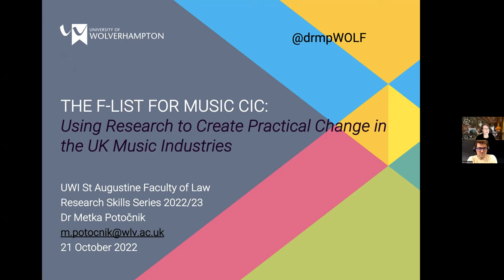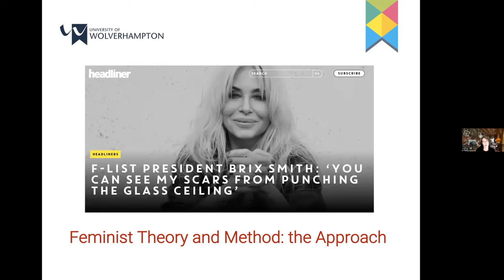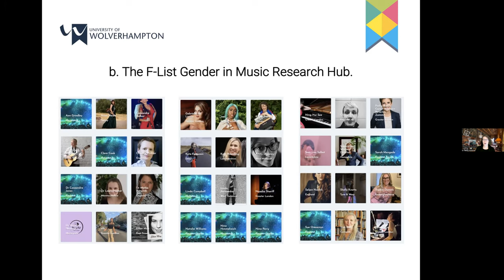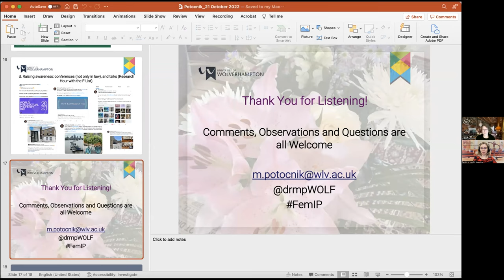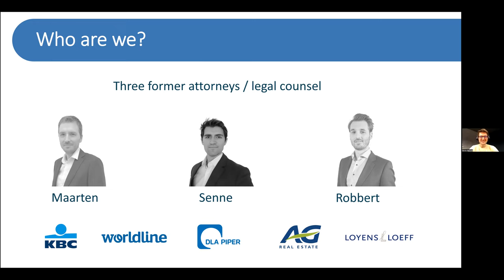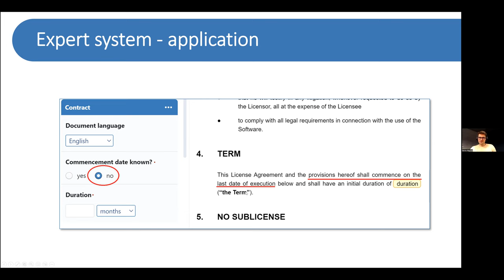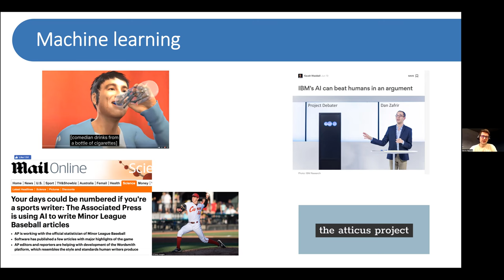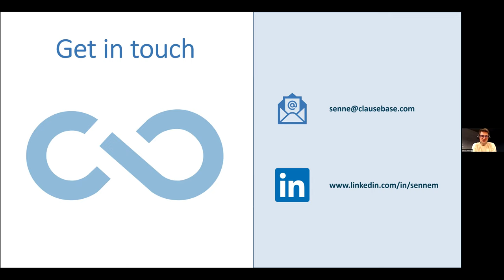RSS 2: Female Representation in the UK Music Industry and AI in Contract Drafting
Metka Potocnik, Senior Lecturer at Wolverhampton University ‘The F List – using research to create practical change in the UK music industry’

Senne Mennes, Co-Founder of ClauseBase, Contract Drafting Software– ‘AI in contract drafting’